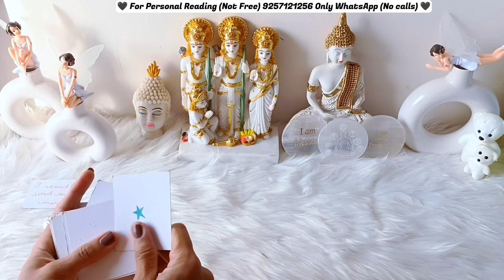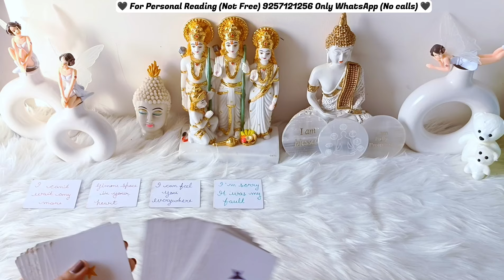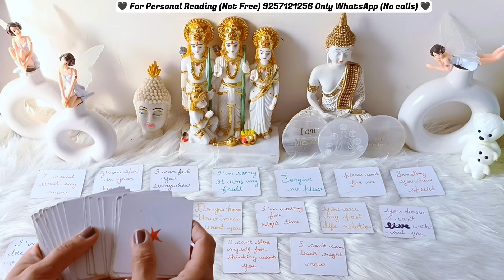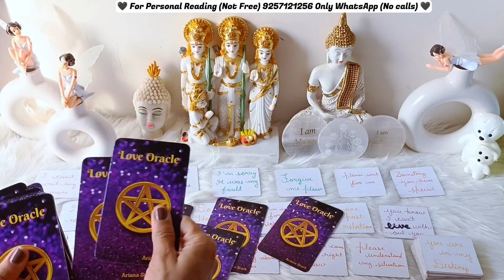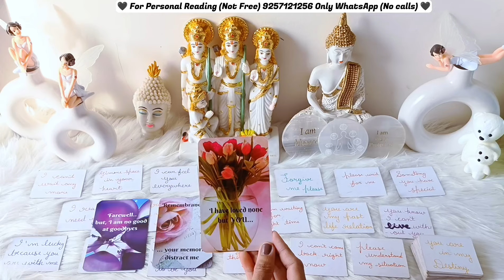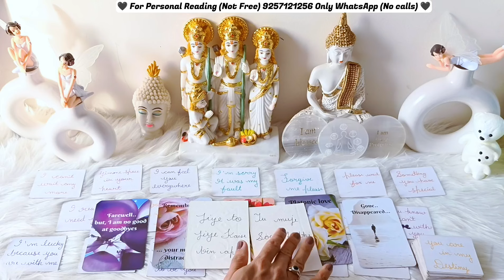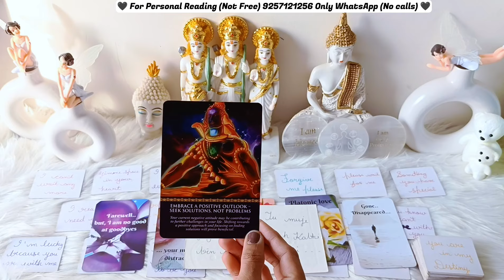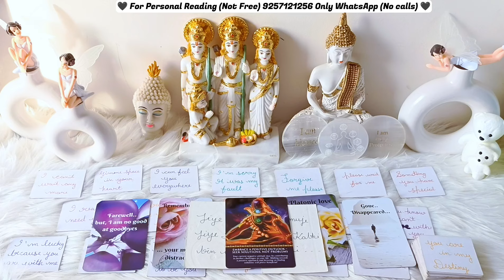MESSAGES FROM YOUR PARTNER ❤️ CHANNELED SONG Timeless